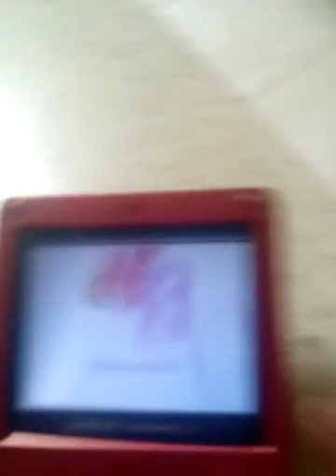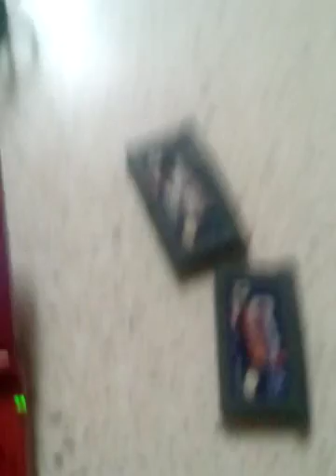Big surprise!!!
I have a surprise unboxing